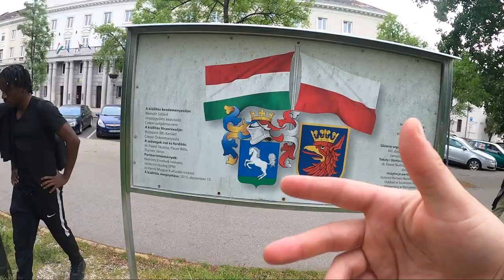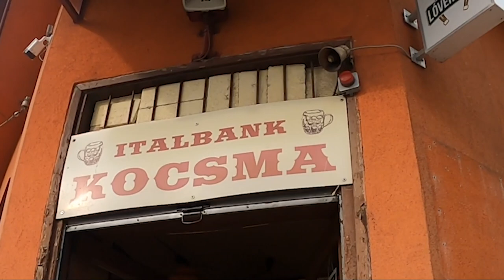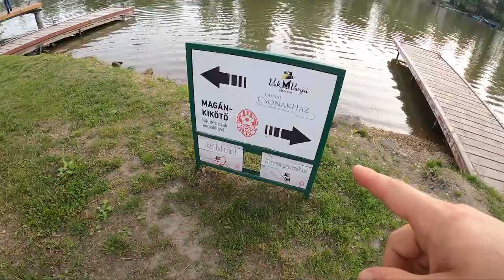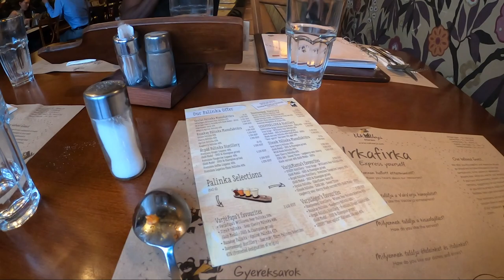🇭🇺 looking for local friends on Csepel Island Budapest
Looking for a unique adventure in Budapest? Look no further than the Csepel district, located just south of the city. Join us on a thrilling journey as we explore the area's rich history, stunning landscapes, and vibrant local culture.

Discover the district's fascinating past as a hub of industrial activity, with factories, shipyards, and barracks dotting the landscape. Learn about its role in World War II and the Hungarian Revolution, and visit the museums and memorials that commemorate these events. But the Csepel district is far from just a relic of the past – it's a thriving community with a unique culture all its own.

As we journey through the area, we'll visit quaint local pubs, where we'll have the chance to meet and mingle with friendly locals. We'll explore the district's hidden gems and attractions, and learn about its rich traditions and customs. And we'll experience the warmth and hospitality of the district's residents, who are always eager to share their stories and insights.

Whether you're a history buff, culture vulture, or simply looking for a unique day out, the Csepel district has something for you. So come and join us on a journey of discovery and adventure in this enchanting corner of Budapest. You'll have a great day exploring the area, learning about its local history, and meeting friendly locals at the district's charming pubs.
Join myself and my good compatriots Edvin and Alma as we scour district xxi in Budapest. District xxi aka Csepel has a reputation as being one of the most hard nosed districts in the entire city. It is a place they often tell you to stay away from. In fact, it is probably one of the least frequented districts in the entire city by tourists. But here's the thing. Edvin aka Eddie the Horváth is having a documentary made about his life. Because he is about to get very, very famous. They've been filming this documentary for about 5 years now actually. About him and his ex-wife. Anyway, that is besides the point. The point is that when I called Eddie to ask him if he wanted to go on an adventure tomorrow, the director of the Documentary, a Hungarian guy named Gábor, was sitting right next to him. Gábor told me that we should go to Csepel Island. And so we did. And Alma came as well.  Ok, so went to Csepel. And guess what, we found some of the friendliest people you could ever imagine. The tourist books don't know a thing! Come join us on an adventure through Csepel as we meet locals, sample some authentic Hungarian fair across the river in Pestszentérzsébet and run amok through the post-communist city scape. Statues, history, food, drink, culture and more. Enjoy yourselves responsibly.

-Vilmos(körte)